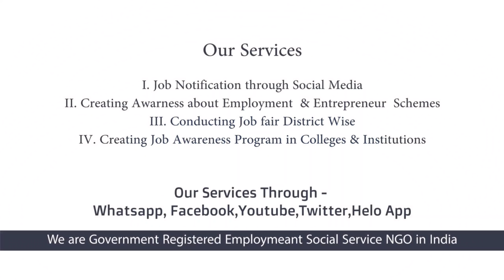Jobs Tamil | Jobs In Tamil | MRF LIMITED நிறுவனத்தில் உடனடி வேலை - MRF RECRUITMENT 2020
free alert job ABOUT MRF LIMITED

LEGACY
The MRF story is a truly remarkable one. What started as a rubber balloon factory with a funding of Rs.14, 000 way back in the 40’s is now a multibillion legacy that produces quality tyres used all around India & internationally along with a presence in paints & coats, toys, motorsports and cricket training.

ORIGIN
MRF’s origin traces back to the humble shack in Madras that housed its first makeshift toy balloon manufacturing unit set up by KM Mammen Mappillai in 1946. It was not until 1952 when it changed course and turned to tread rubber manufacturing. Thus began its glorious reign as the undisputed leader in the tyre making industry.

INTERNATIONAL
By the early 60’s, MRF was exporting its quality tyres to offices overseas in multiple countries and soon its presence was known globally in 65 different countries - with tyres rolling out of 8 facilities built across 450 acres, 4000 plus strong dealer networks and 180 different offices.

MOTOR SPORTS
MRF’s passion for motorsports is seen through its involvement in racing, karting, rallying and various other motorsport events. Its rallying team has won the prestigious FIA Asia Pacific Rally Championship twice and even in international championships, MRF karting tyres homologated by FIA, is the preferred choice.

ABOUT VALLALALR VELAI VAAIPU SEVAI IYAKKAM

நமது YOUTUBE  CHANNEL மூலம் கீழ்காணும் தகவல்களை தெரிந்து கொள்ளலாம் .

1.தனியார் நேரடி நிறுவன வேலை வாய்ப்பு தகவல்கள்
2. மாநில | மத்திய அரசு வேலை வாய்ப்பு தகவல்கள்
3. சுயதொழில் பற்றிய தகவல்கள் மற்றும் யோசனைகள்
4. MOTIVATION VIDEOS
5.DIRECT HR  INTERVIEWS
6.சுயதொழில் தொடங்க அரசின் கடன் திட்டங்கள்
7.அரசின் வேலை வாய்ப்பு பயிற்சி மற்றும் அரசின் சுயதொழில் பயிற்சிகள்
8. தமிழகம் மற்றும் புதுச்சேரி ல் நடக்கும் அனைத்து வேலை வாய்ப்பு முகம் பற்றிய தகவல்கள்

வள்ளலார் வேலை வாய்ப்பு சேவை இயக்கம் புதுச்சேரி | தமிழகம் மற்றும் இந்திய அரசால் அனுமதி  வழங்க பட்ட வேலை வாய்ப்பு சேவை இயக்கம் என்பதை உங்களுக்கு தெரிவித்து கொள்கிறேன்

பல்வேறு அரசு அதிகாரிகள் மற்றும் அரசு துறையுடன் இணைந்து தன சேவையை செய்துவருகிறது .

OUR MISSION:

Our Mission is to Cure unemployment from the society and give job information even to the Remote Village.

OUR VISION:
Our vision is to enable Smart Phone as a greatest tool to reach the job offers to Unemployed.

OUR QUALITY POLICY
We never recommend any individual in selection process. It will be based on merit and the employer’s requirement of skills.

OUR PLATFORM:
We are working Under Registered Trust Platform

We are glad to introduce us and our Social service to the Society.  We Provide Authentic Employment news to the Unemployed Youngsters through Social Media and Other Viable Connections.

We are in to this service for more than 4.5 years. Initially we started with 2 WhatsApp group and gradually expanded it to 14 WhatsApp group.

 At present we are connected through more than 1000+ WhatsApp groups. Through our efforts more than 38000+ eligible candidates are selected and employed by various organizations in TamilNadu (Across various Districts) and Puducherry Union Territory.

Employers & Job Seekers in these respective states can avail the services free of Cost.

Also, we share employers job notification Through Our district wise whatsapp groups (500+), admins of other WhatsApp job service groups  All over TamilNadu across Districts. More Importantly we have Human Resource Professionals from various organizations connected in 100+ of our WhatsApp groups.

CATEGORY WISE WORKS

1.Sharing job Notification to Job seekers
2.Creating Entrepreneur
3.Coducting Job Fairs
4.Conduating Importance of Job Awarness In colleges
5.Spreading Govt Employment Scheme and Entrepreneur scheme with upcoming entrepreneur.
6.Prividing Business Ideas For New entrepreneur

VIDEO IS MADE BY:
VALLALAR VELAI VAAIPU SEVAI IYAKKAM - NGO
EMPLOYMENT JOB NOTIFICATION SOCIAL SERVICE - GOVT REGISTERED NGO
IT IS REGISTERED AS NGO IN INDIA
OUR SOCIAL SERVICE THROUGH WHATSAPP, FACEBOOK, YOUTUBE AND HELLO APP
(OUR MOTO IS TO CURE UNEMPLOYMENT FROM SOCIETY) This Video Posted By Vallalar Velai Velai Vaaipu Sevai Iyakkam (Employment Social Service NGO) this also called as VVVSI CAREER GUIDELINES